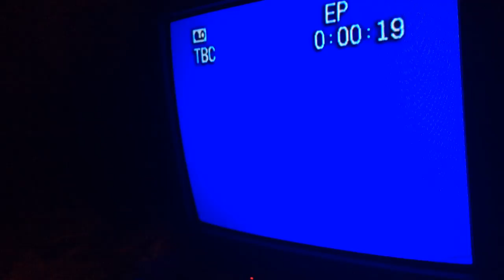[EPILEPSY WARNING] this is Bill Newbold playing e natural *Photosensitivity Warning*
np-william victor newbold
I am playing the note- E Natural for like the whole video yep about 45 plus minutes :) enjoy...